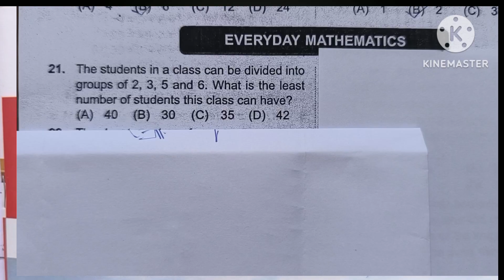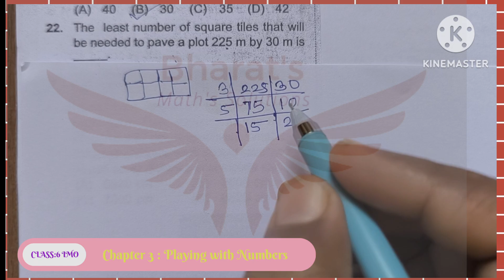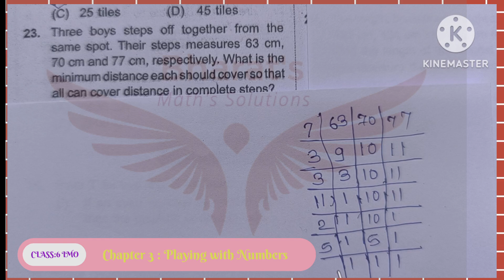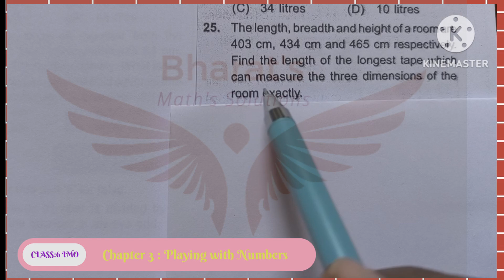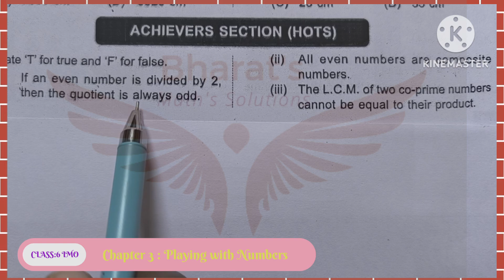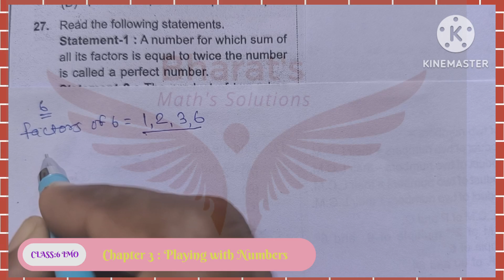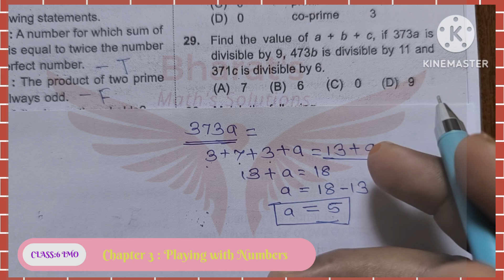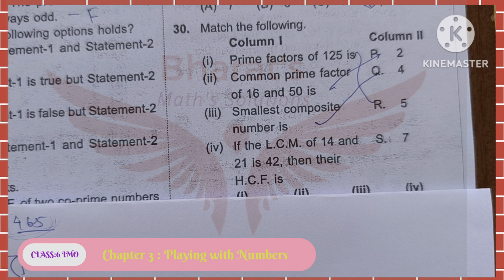Class 6 IMO 2024-25 Chapter -3 Playing with Numbers Question 21 to 30 By Sonwane sir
Class 6 Math - Chapter 3: Playing with Numbers (Questions 21 to 30

Welcome to our Class 6 Math series! In this video, we’ll cover Questions 21 to 30 from Chapter 3: Playing with Numbers, designed for students preparing for the International Math Olympiad (IMO) and other competitive exams. We'll go over key concepts, such as factors, multiples, prime numbers, and divisibility rules, with clear explanations and step-by-step solutions to help you understand each question.

Topics Covered:

Introduction to factors and multiples

Understanding prime and composite numbers

Applying divisibility rules

Solving practice questions with solutions

Why Watch This Video? This video is perfect for Class 6 students who want to strengthen their number skills and tackle exam problems with confidence. Each question is solved in a detailed, easy-to-understand way to help you master the chapter concepts and succeed in your exams.

1:15 - Question 1
3:30 - Question 2
6:00 - Question 3
(continue with timestamps for each question)